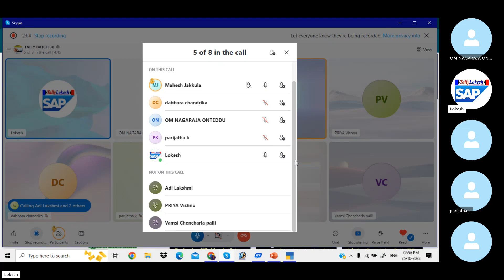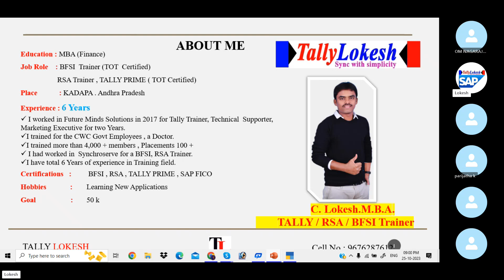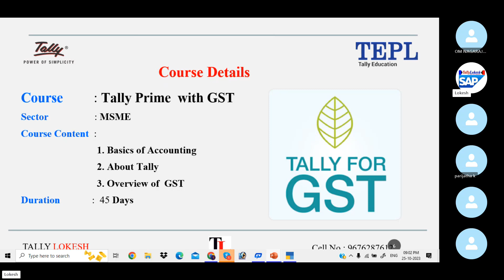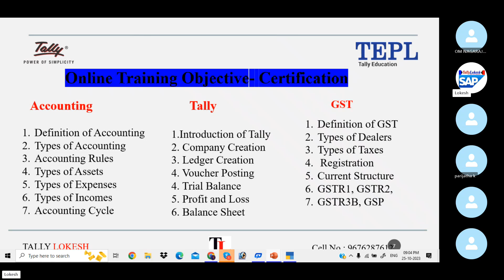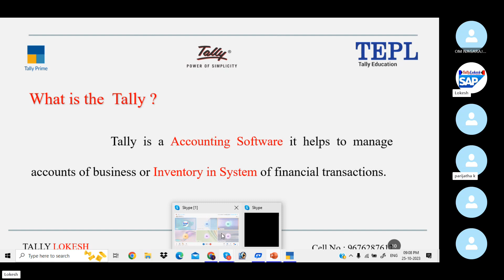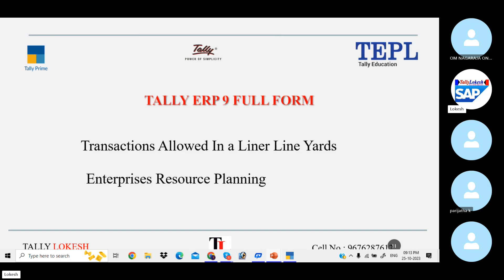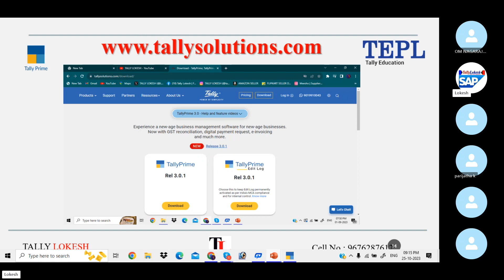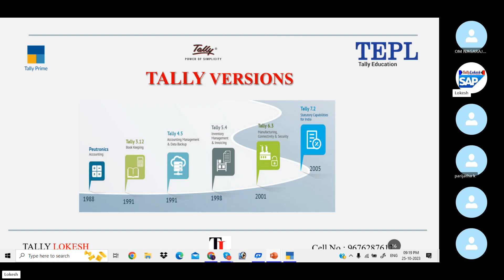Tally Prime Letest Demo in TELUGU | Online Training | By Lokesh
హాయ్ .. వ్యూయర్స్ .

Tally Prime 3.0 Demo Link Class 1 :
 • Tally Prime 3.0 Telugu || Demo Prime ...
Accounts Baics Class -2 :
 • Accounts Basics ? Debit and Credit ? ...
Groups and Ledgers Link  Class 3 :
 • How to Know Groups and ledgers in TAL...
Voucher Entry Keys Class 4 :
 • How to Know Voucher types in tally pr...
Hospital Accounts Video Link :
 • How to Post Hospital Accounts in Tall...
Bill wise Transactions Video Link :
 • Bill Wise Details In Tally prime In T...
Manual Manufacturing Video Link :
 • How to POST Manual Manufacturing Tran...
Inventory Management Video Link :
 • Tally Prime | How to Post Inventory T...